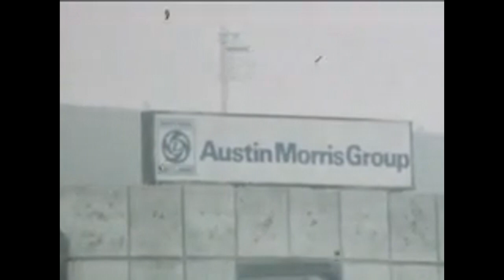British Leyland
Dedicated to British Leyland and it's workforce.

Song,
"Didn't Have to Happen"
  By, Lee Michaels.